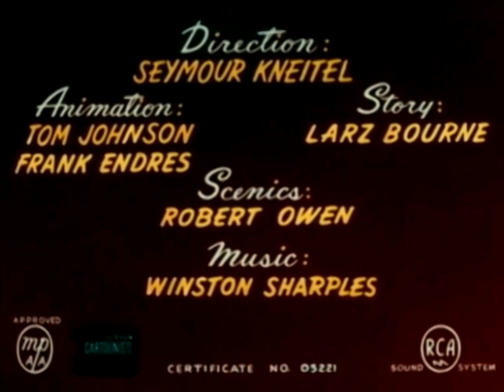Tots of Fun 1952 recreated titles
I haven't made one of these in a while, so here it is!

Released in August 15, 1952